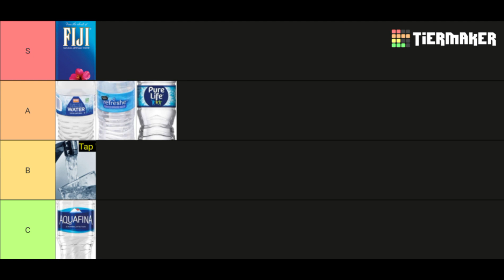My water tier list.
This video is a video about my water tier list that I have made using my template.